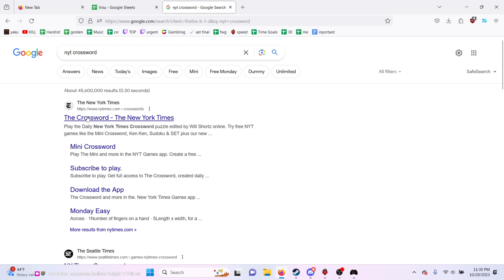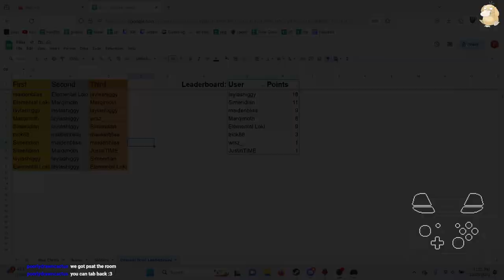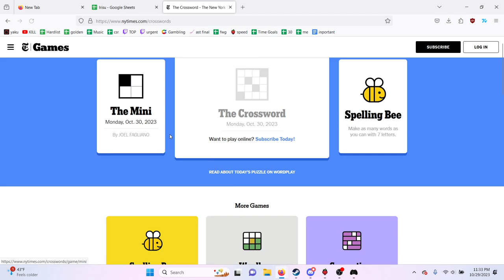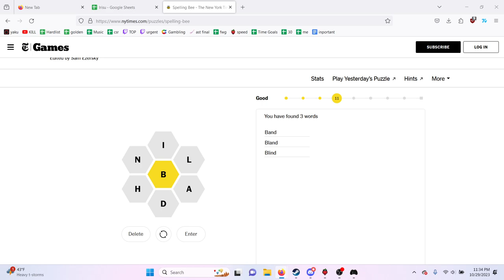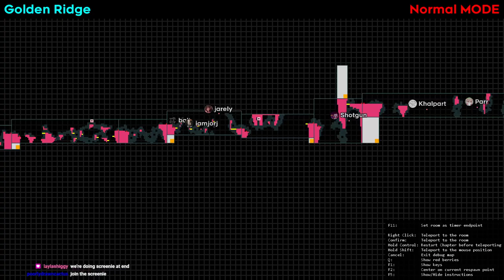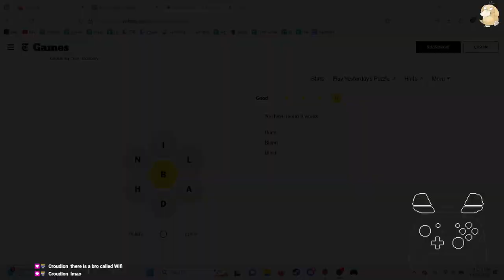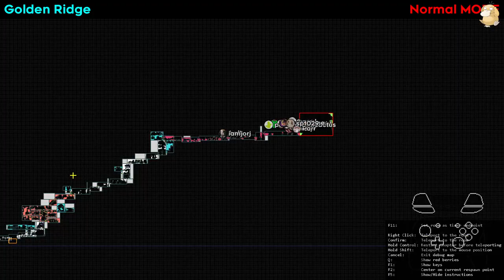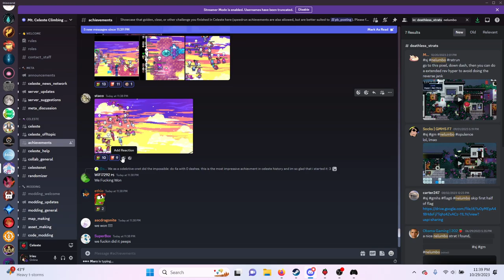Ripple Summit Part 2